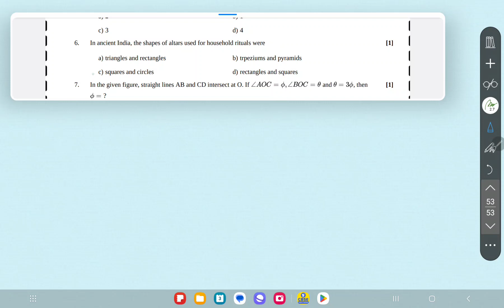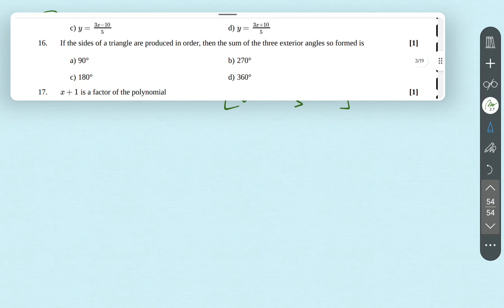class 9th math's practice paper 3